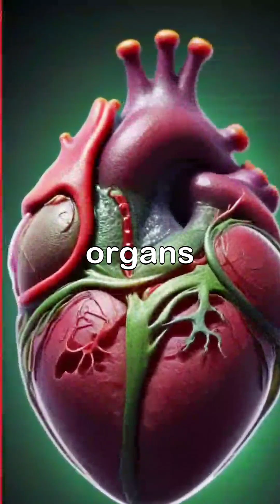Frogs Can Freeze Without Dying — And Thaw Back to Life!